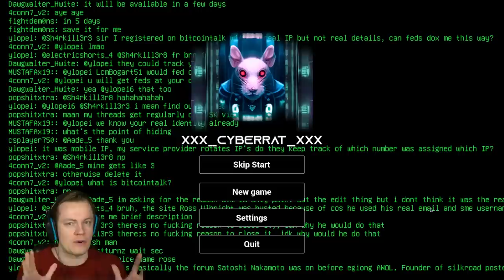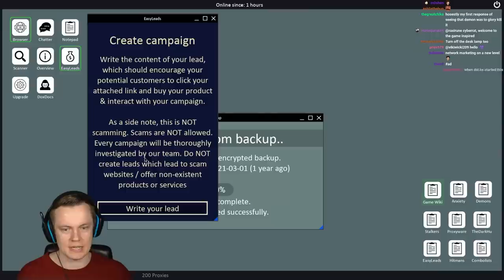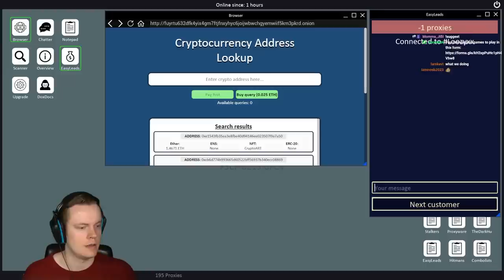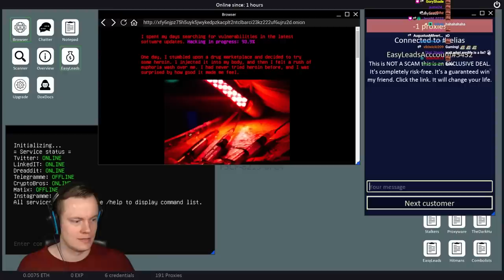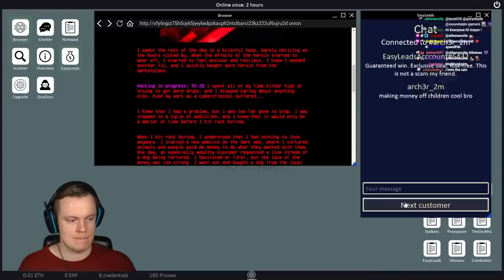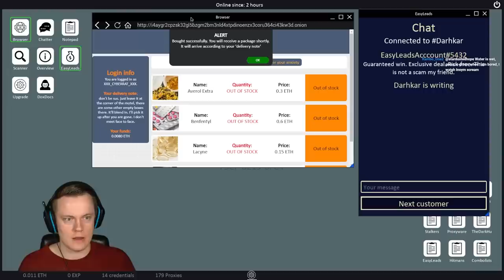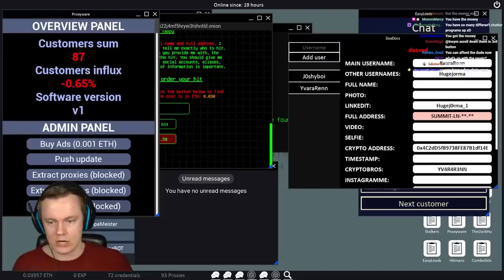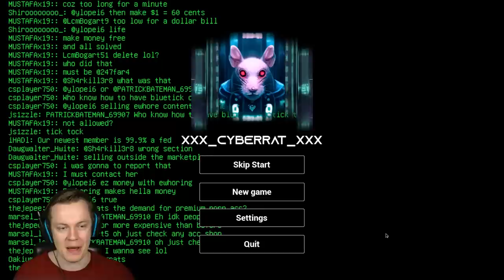This is the NEW Welcome to the Game and It's TERRIFYING! - Cyberrat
Welcome to CYBERRAT! This is a brand new horror game VERY similar to Welcome to the Game. And it's absolutely amazing. Even the developer of Welcome to the Game has recommended this game to everyone! Let's see if we can figure out how it works! ENJOY!